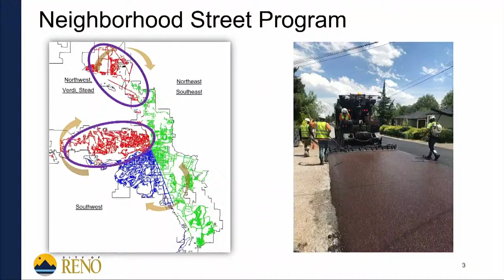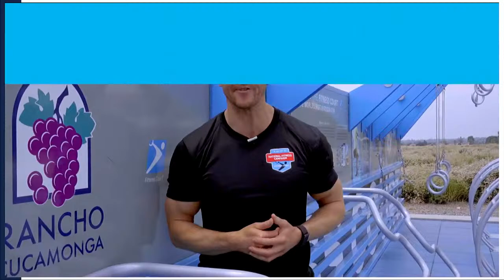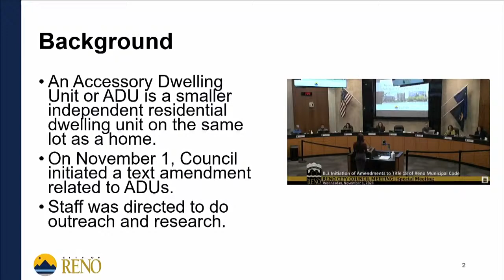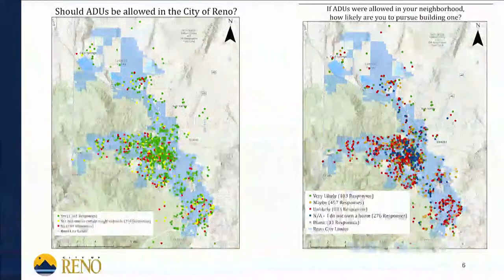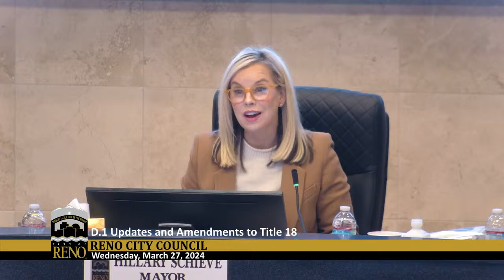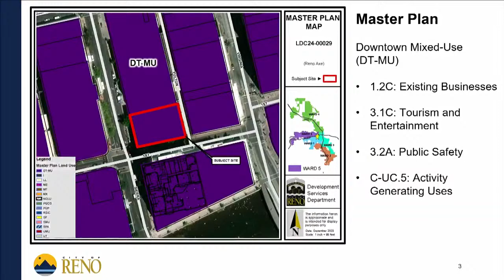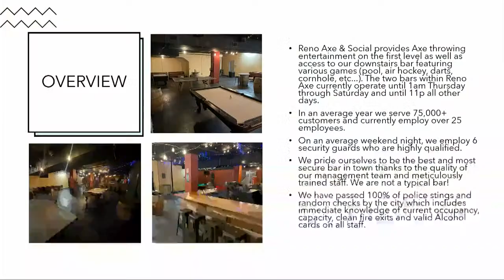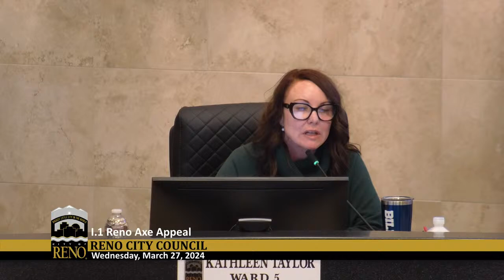Reno City Council Meeting - 3/27/24